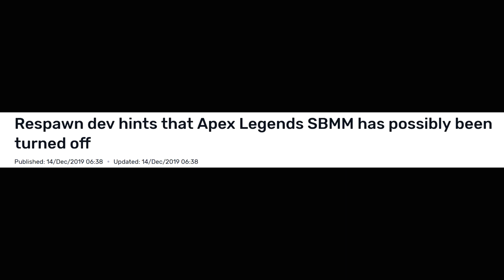SKILL BASED MATCHMAKING IS GONE?! (Apex Legends)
In my opinion skill based matchmaking shouldn't be in public matches. Glad the changes went through, now I can find more enemies to adopt :)
Friends!